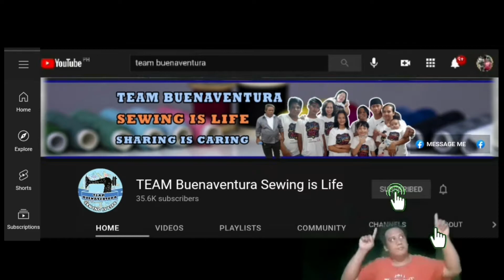Paano Manahi ng Usong Long SLeeves Turtle Neck Top na madalas nyu makita na itinitinda ng 50 Pesos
sa video na ito ipinakita natin ang madaling paraan
sa pag tatabas at pananahi ng Long Sleeve turtle neck
na madalas makita na itinitinda lamang ng
50 to 100 pesos sa mga palengke at tiangge
ang video na ito ay hindi nag tuturo ng mababang pag prepresyo
sa mga panindang damit
ang layunin ng video ay maipakita ang proseso ng pananahi
at pag buo nito kasama ang mga proseso nito

narito po ang mga patterns at tela pati garter nna ginamit natin
narito po ang ating shopee account

Maraming salamat po sa mga sumusoporta sa team buenaventura
naglalive po ako upang masagot ang mga tanong ng kapwa natin mananhi
na gustong matuto sa pananahi

sa mga gusto po tayong matulungan
maipag patuloy ang pag gawa
na mga sewing tutorials
narito po ang ating Gcash 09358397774
sa mga gusto ako na tulungan mapunuan ang
mga kakulangan kong materyales sa
paggawa ng aming tutorials

sana po ay suportahan nyu rin ang aming
SHOPEE ACCOUNT: TEAM BUENAS
Fb page Team buenaventura sewing is Life Team Buenas
Fb page Dress online selling by Team Buenaventura

Maraming salamat po sa mga sumosoporta sa
team buenaventura  salamat sa mga ka-BUENAS at sa mga TEAM-BUENAS

This Video is from my Previous video
i re-edit some part of it to improve the video
then i re upload it with a new version thank you